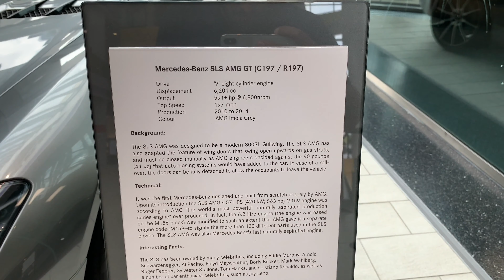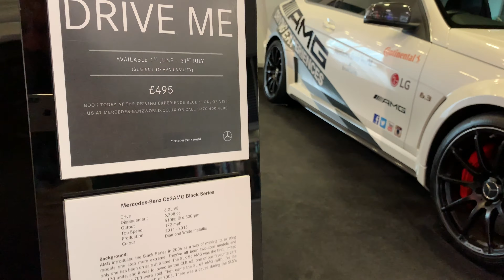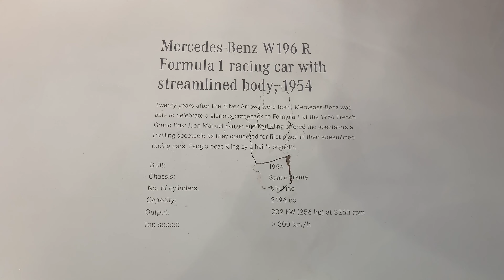UK Car Dealership Visit Part 2 - Mercedes Benz Word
In this video I visited the flagship Mercedes-Benz Dealership, Mercedes-Benz World, which is located in Brooklands which is in Weybridge, Surrey.

This is one of the most amazing places to visit for any car enthusiast since they have a very nice display of old and new cars, from the vast history of MBZ.

There are also test tracks (speed, slalom and dirt as well as a skid pad) to put the sports cars and the off-road cars through their paces, of course at a cost!
You can also have a passenger ride-along experience in a fast AMG, piloted by a professional driver, to scare the life out of you! 😂

This is most certainly one of the most fun and educational car showrooms to visit.